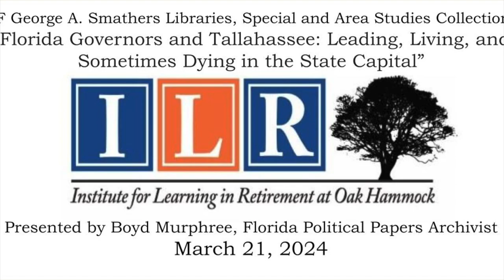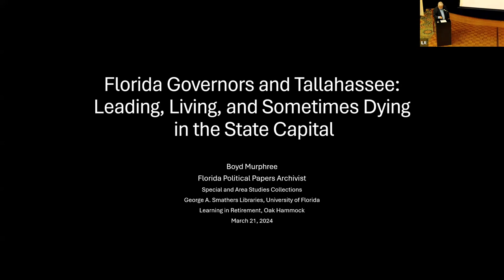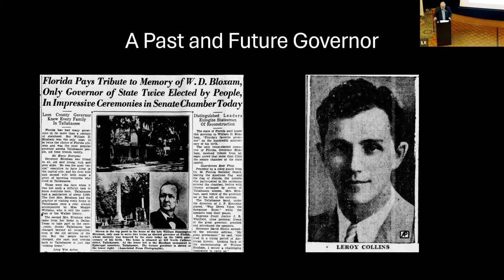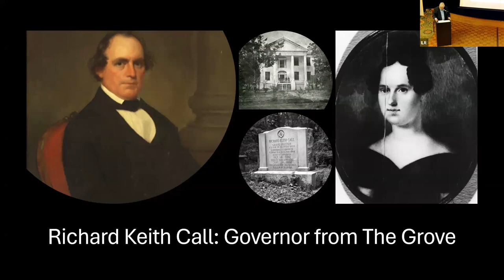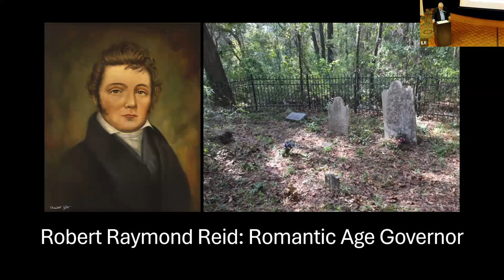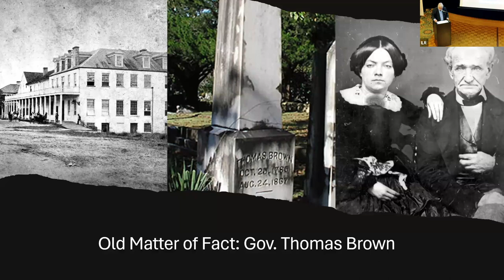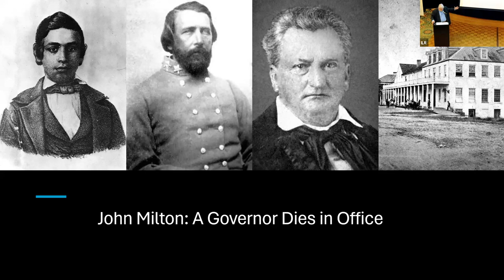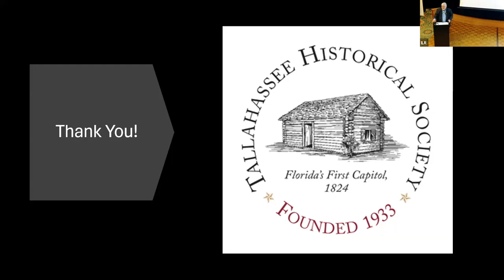UF Libraries, Special and Area Studies Collections, March 21, 2024, Boyd Murphee